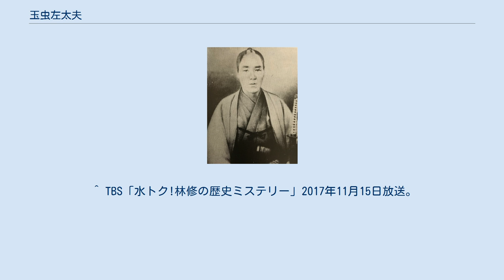玉虫左太夫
玉蟲 左太夫（たまむし さだゆう）は、江戸時代後期の仙台藩士。
諱は誼茂。
字は子発。
 仙台藩主の伊達慶邦の命を受け、薩長を中心とする新政府軍に対抗する「奥羽越列藩同盟」を成立させるために東北諸藩を回り、戊辰戦争中の慶応4年/明治元年（1868年）5月6日に同盟を成立させた立役者の一人として知られる。
 文政6年（1823年）に仙台藩士の玉蟲伸茂の末子として誕生。
幼名は勇八。
弘化3年（1846年）に江戸の湯島聖堂で学び、その塾長となる。
 安政4年（1857年）には箱館奉行・堀利煕と共に蝦夷地を調査し『入北記』を著す。
万延元年（1860年）には『入北記』の詳細な記述や観察眼を認められ、万延元年遣米使節の記録係として渡米、ポーハタン号での生活やアメリカの風俗など詳細な記録を『航米日録』として残している。
帰国後大番士となり、のちに養賢堂指南統取となった。
 慶応4年（1868年）戊辰戦争が勃発すると奥羽越列藩同盟の成立に尽力し軍務局副頭取となり、明治2年（1869年）敗戦後捕縛され獄中で切腹した。
享年47。
 子孫に玉虫文一がいる。
 ^ TBS「水トク!林修の歴史ミステリー」2017年11月15日放送。
 ^ 星亮一『山川健次郎伝』あとがき